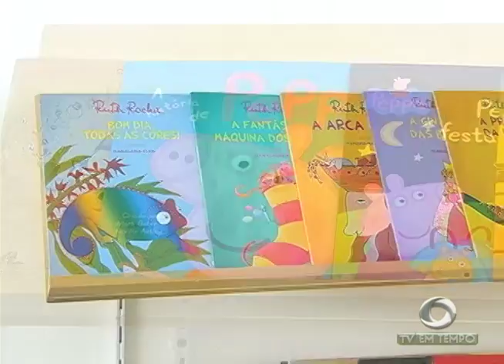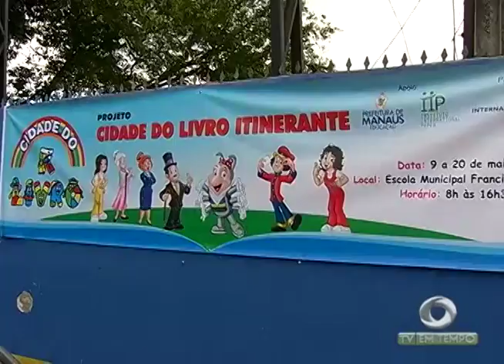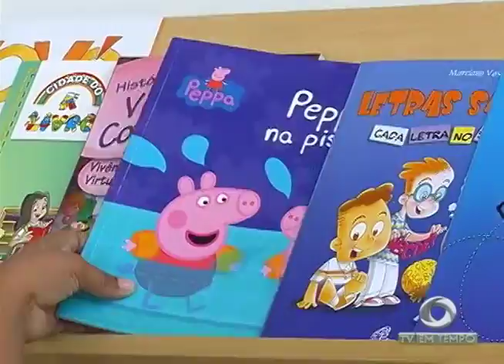BOLETIM EM TEMPO - MANHÃ 01ª EDIÇÃO (10.05.2016)